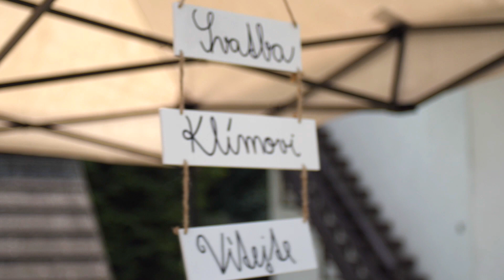S + P | svatba | 21.7. 2018 | Brno Adamov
Svatební film, dokumentující sňatek Sabiny a Pavla, od 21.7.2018 v lásce na věčnost.